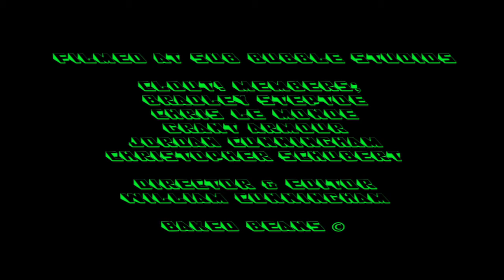CLOUT! Sub Bubble Studio - Part One